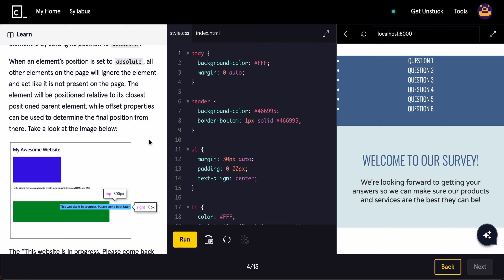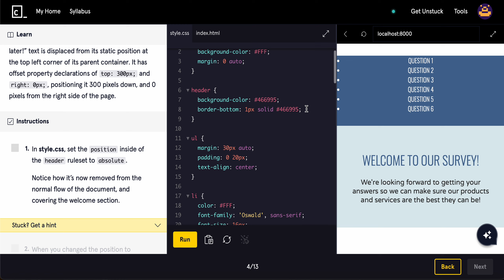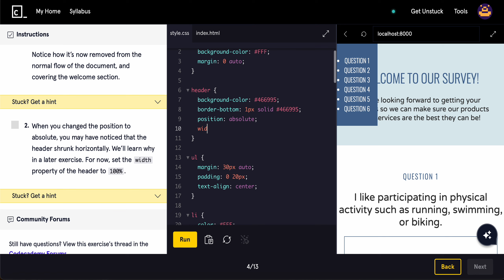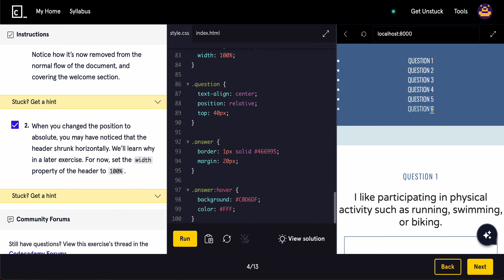Absolute Position in CSS | Episode 115 | Codecademy Full-Stack Engineer Career Path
Embark on an exhilarating journey to master Full-Stack Development with Codecademy's Full-Stack Engineer Career Path! Designed for both beginners and seasoned developers, this comprehensive course equips you with essential tools like HTML, CSS, JavaScript, React, Node.js, and more to craft powerful websites and applications. Dive deep into front-end and back-end development, databases, Git, and GitHub while honing your skills through hands-on projects. Upon completion, unlock doors to sought-after roles such as Full-Stack Developer or Web Developer in the thriving tech industry. Join now to access expert guidance, interactive learning, and a supportive community, kickstarting your path toward a rewarding career in tech. Follow along the series to learn how you can earn a six figure job by learning these skills!